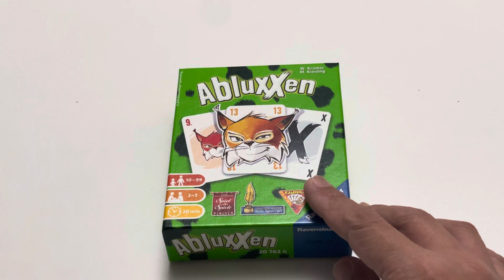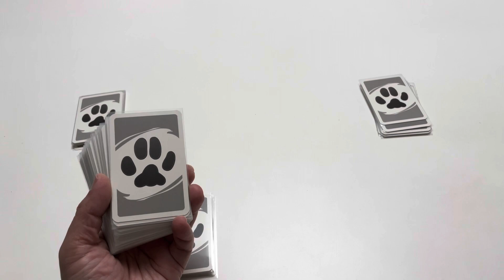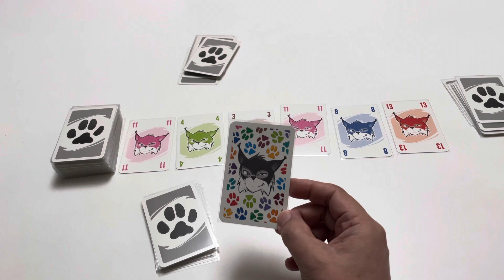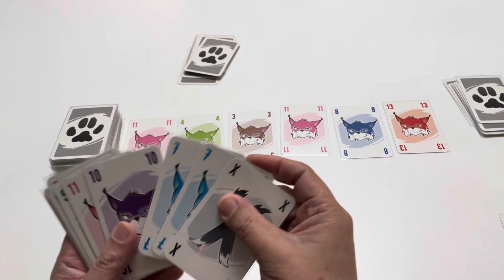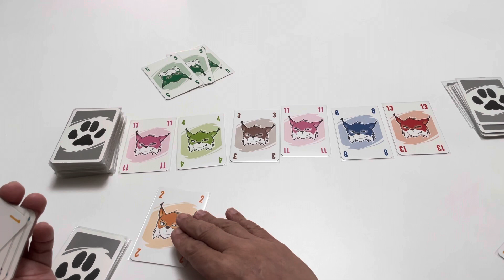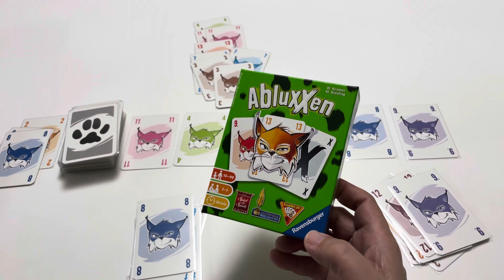Aprenda ou relembre como jogar AbluXXen ( Linko )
🗓️  2014
👨🏻‍🎨  W. Kramer & M. Kiesling

0:00     Início
0:41     Setup
2:26     Regras
11:04   Fim de jogo
11:28   Pontuação